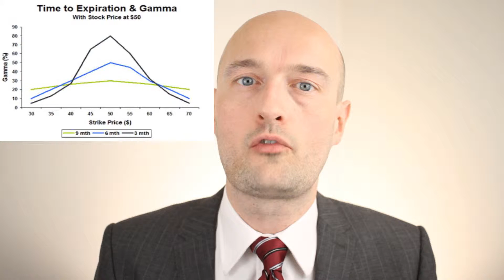What is Options Gamma? The Options Greeks - Trading Tutorial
What is Options Gamma?

Gamma is a measure of the rate of change of its delta . The gamma of an option is expressed as a percentage and reflects the change in the delta in response to a one point movement of the underlying stock price. Like the delta, the gamma is constantly changing, even with tiny movements of the underlying stock price. It generally is at its peak value when the stock price is near the strike price of the option and decreases as the option goes deeper into or out of the money.

what is delta gamma theta vega in options?